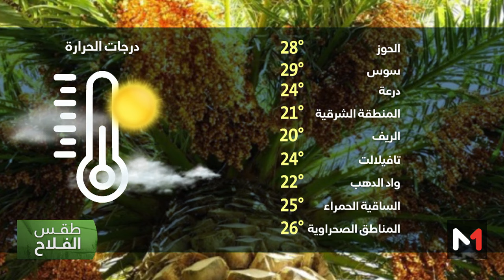طقس الفلاح : الثلاثاء 12 مارس 2024